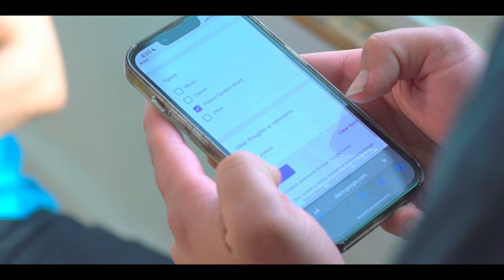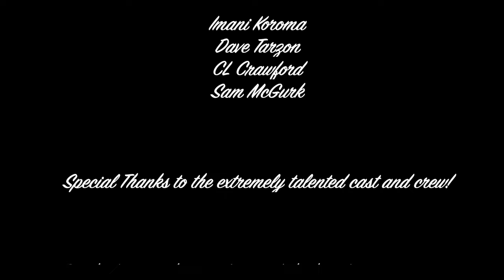"A Night For Love" A Short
Starring:

Jeremy Phillips - Miles
Genaro Rodriguez - Luis
Zoe DePreta - Vanessa
Erica Gabel - Jill
Jim Dziobek - Jimmy Clark
Nick McDowell - Randy "The Guitar Lover Boy"
Kelsey Myers - Randy's Girlfriend

Director/Writer - Peter Anthony Castillo
Assistant Director - Joelle Velez
Director Of Cinematography - Joey Seils
Sound - Dave Tarzon
Sound - Kelsey Norwood
Assistant Camera/Gaffer - CL Crawford
Assistant Camera - Jim Dziobek
Production Assistant - Imani Koroma
Production Assistant - Sam McGurk
Editor - Peter Anthony Castillo

Producers - Peter Anthony Castillo & Joelle Velez